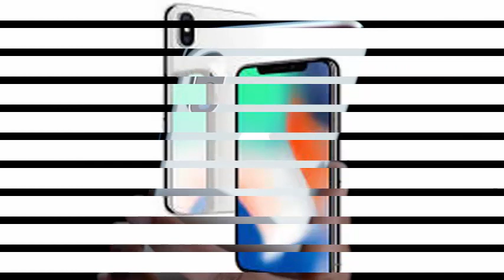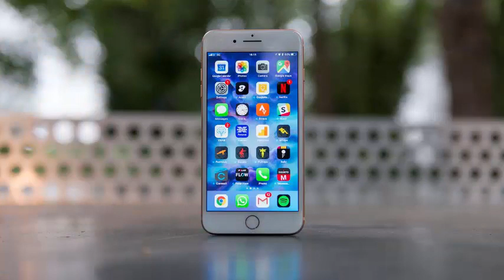This next phone with Android not only exceeded the reference scores of the iPhone X but crushed them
Apple's iPhone line has a long history of confusing Android fans. With that, we mean that the new iPhone specifications do not usually appear too impressive on paper. They always have processors with fewer cores and lower clock speeds than the latest flagship Android products, and they generally also have less RAM. Despite the advantage that Android phones have always had on paper, iPhones have crushed absolutely all Android-powered rivals in real-life speed tests and benchmark tests. In fact, iPhone models of the previous generation tend to surpass the new Android phones in these tests, so far is the competition of Apple iPhones ... until now.

Android phone makers and key component suppliers such as Qualcomm have made great strides last year. Combine that with the problems of RAM management and other performance issues in iOS 11, and a change of guard has taken place that continues to surprise us all.

The latest Apple iPhones continue to have an advantage in some key areas. For example, no Android phone on the planet ever touches the iPhone 8 or the iPhone X in terms of the performance of the single-core processor. But multiple Android flagships have managed to surpass Apple's iPhone in some important reference tests like AnTuTu. In addition, several recent Android phones have surpassed the iPhone 8 and iPhone X speed tests in the real world, something we never thought would happen.

Going back to the AnTuTu benchmark test, a score reached by a next Android phone has completely erased the latest Apple iPhones. The iPhone 8 and iPhone X were among the first phones in the world to score more than 200,000 in the popular AnTuTu test, and we have seen their scores go up to almost 230,000. That's impressive, of course, but it's nothing compared to the next Huawei Mate 20.